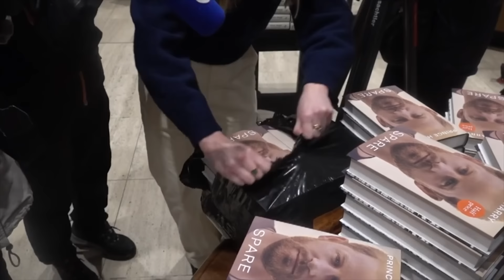Kate Looks Great - You Can Shut Up Now (Meghan Markle)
HG Tudor examines the video footage that has emerged concerning the Princess of Wales and the impact on Meghan Markle.